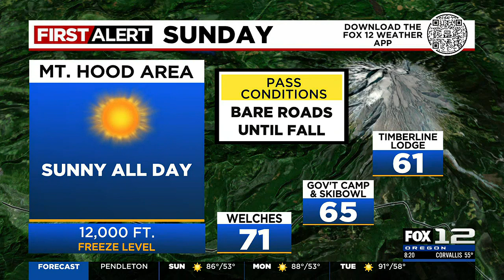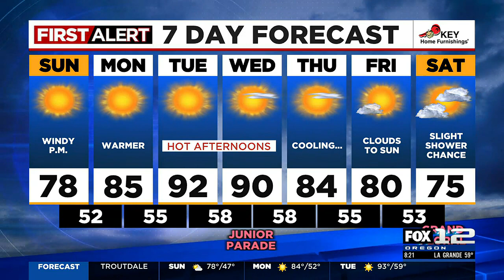First Alert Sunday morning FOX 12 weather forecast (6/4)